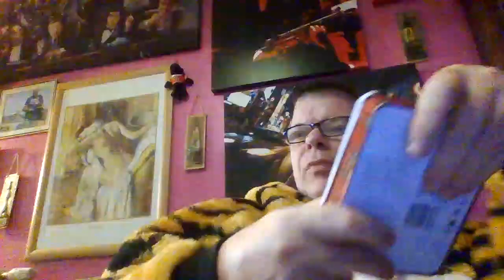MILKA DAIM CHOCOLATE BAR AND SWEETZONE SWEETS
HAVE A NICE NIGHT XXXX